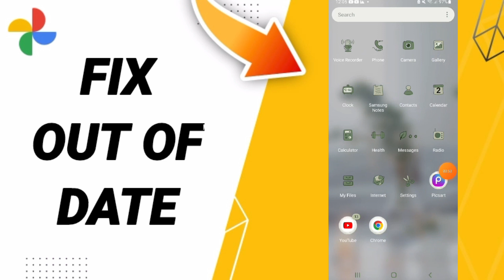How To Fix Out Of Date On Google Photos App 2024